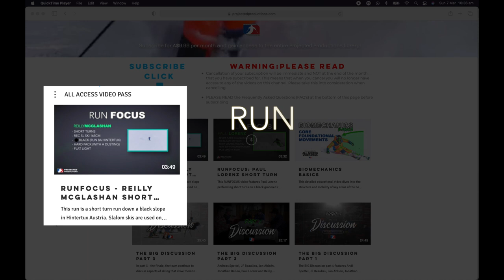SHORT TURNS SKIING ON BLACK DIAMOND PISTE HARD SNOW REILLY MCGLASHAN RUN FOCUS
Every run you take is so diverse, with the snow conditions, terrain, run choice and ski choice all affecting the skiers objective. This objective then moulds the personal focus or cues the skier uses to perform the run.

Woudn't it be great if you could tap into the inner thoughts of the tops skiers to see how they assess all of the above? “Run Focus” is a world's first series based on individual runs from the world's top skiers, with core focuses and personal goals for that specific moment in time.

Every time a skier sets off down the hill there are so many micro thoughts, "on the fly" adjustments, and prior planning that is overlooked. Sharing these secrets from the worlds best can help all skiers understand the finer details of how and why a run is planned and executed the way that it is.

Run Focus will cover all aspects of skiing, from short turns to powder skiing, all types of snow conditions, and it will be regularly updated throughout the northern winter seasons (4 to be released Feb/March 2021 with more in season 2021/22 - Feb 28th, March 7th, March 14th, March 21st).

Each episode is the length of a lift ride so you can choose a topic that suits the conditions that you have in front of you and put the information to immediate use.
The ALL ACCESS VIDEO PASS gives you access to each of these 3-4 minute, action packed instructional gems.